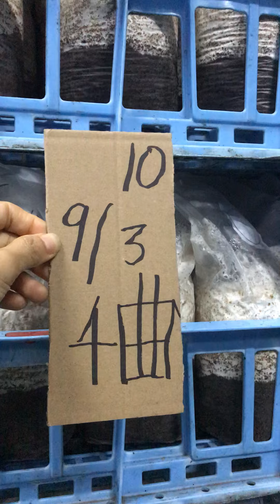Ngày 16 tháng 11 năm 2 Reiwa